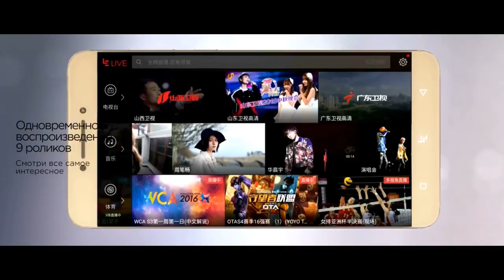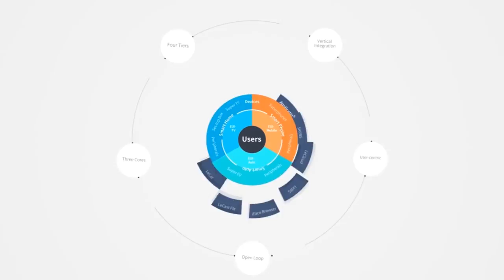LeEco | LePro3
© TFC's 2016г